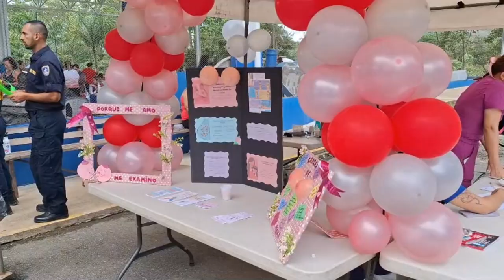Más de 500 generaleñas dijeron No a la violencia con actividades recreativas